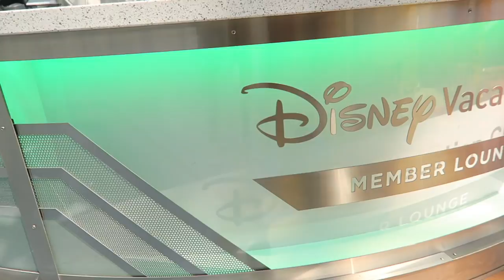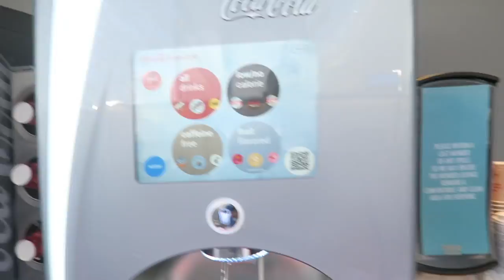DISNEY VACATION CLUB STAY | EPCOT FLOWER & GARDEN | DINNER AT GRAND FLORIDIAN'S NARCOOSSEE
WELCOME to Day 3! In this video, we head over to Epcot Flower & Garden and explore the Disney Vacation Club (DVC)  Member Lounge. We have lunch at Via Napoli in the Italy Pavilion, check out some amazing topiaries, and finish off the night with dinner at Grand Floridian's Narcoossee and a special visit from someone ;-)